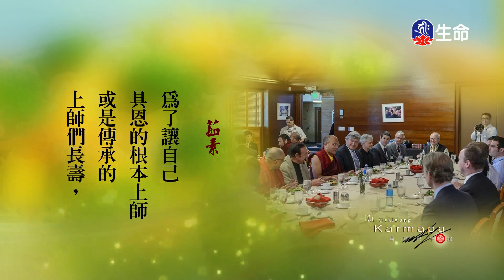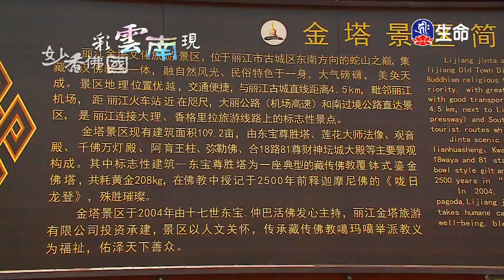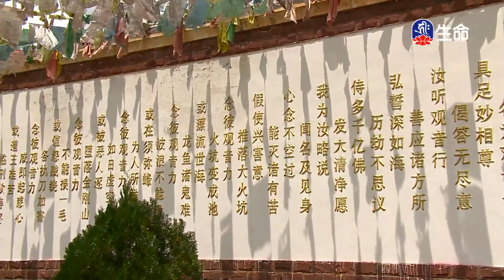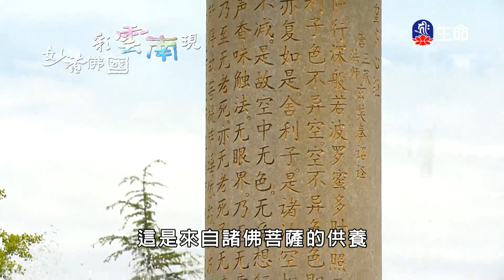閱悟教言集(26)_閱悟教言集_(lifetv_20221018_11:30)